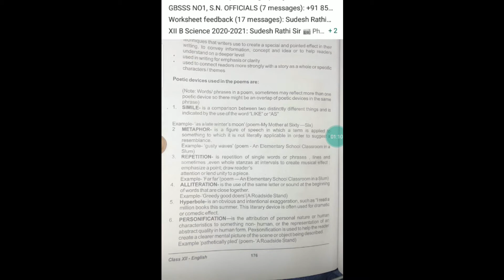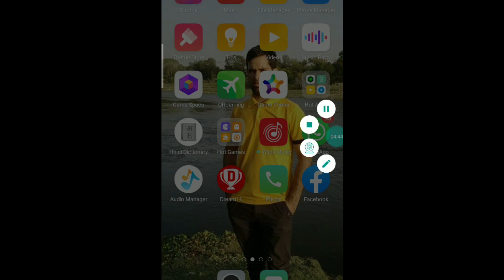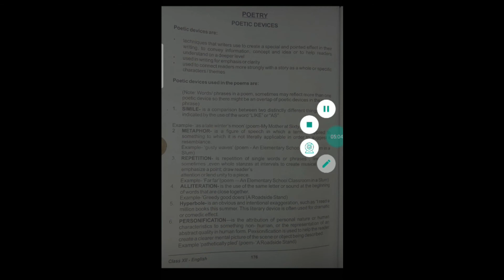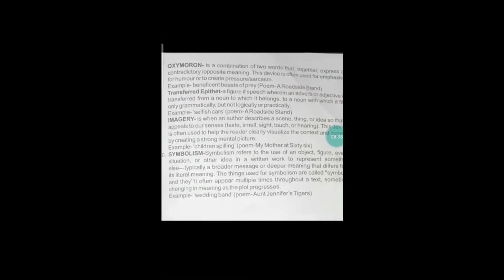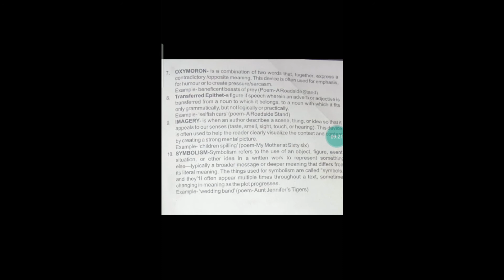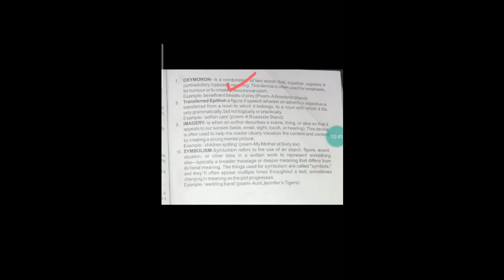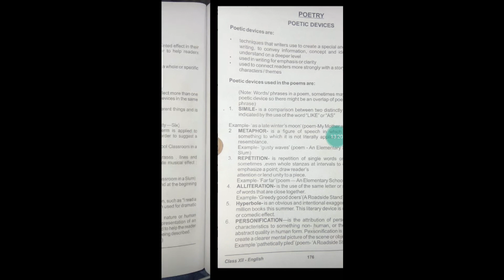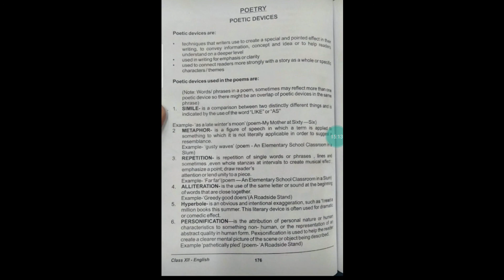Poetic Devices | Part - 2 | Class - 12th | English Core | By Kapil Dev Singh